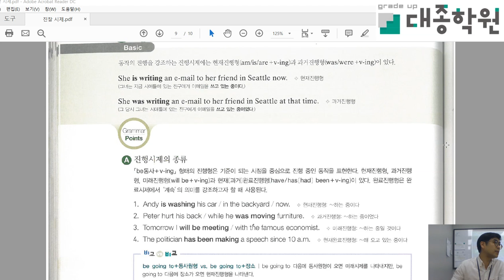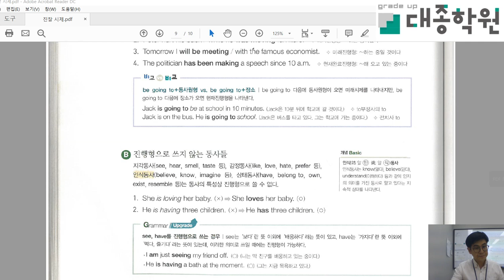고등 1단계 1기 문법시제 진행 2019 05 23 21 19 12 480